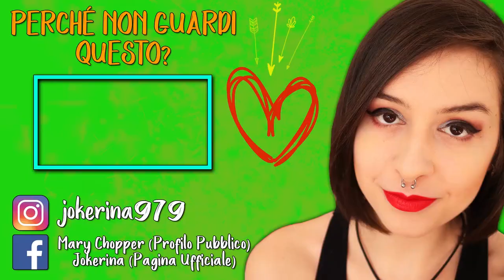IL PARCO DEGLI ORRORI | AMONG THE SLEEP #3